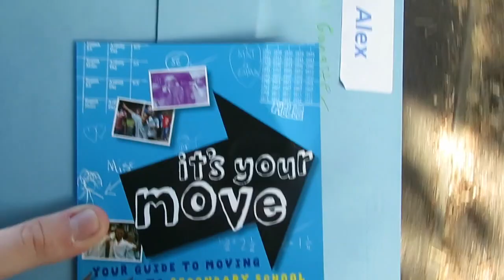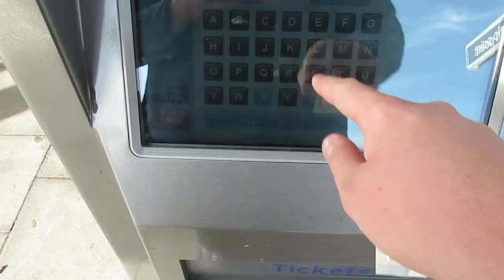GETTING HECKLED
Spending a lot of time with friends, regardless if some of them are heckling me! Hope you enjoy it!